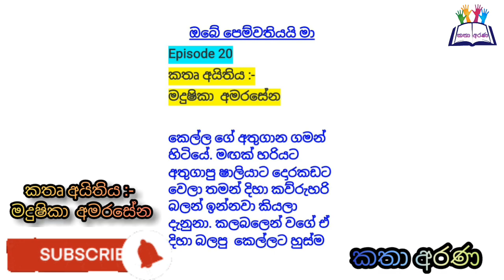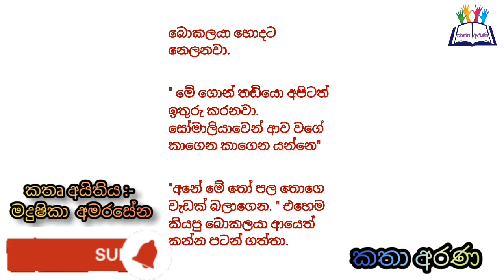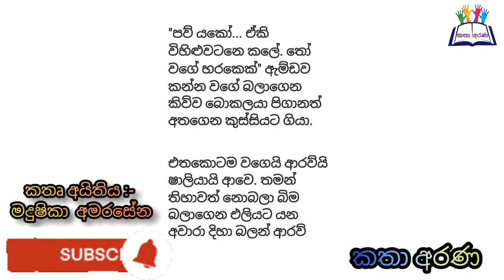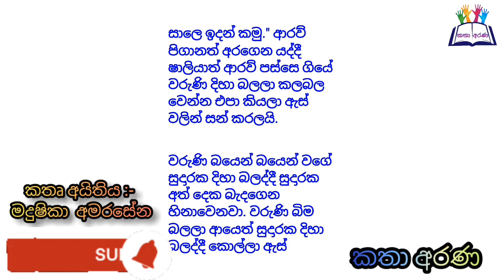I am your girlfriend | Episode 20 | 2022 Mar 01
⭕If you want to post your novels and short stories here, send me your stories via the facebook page below.

📖️Episode 20
🌍2022 Fab 01

✅නවකතා සිංහල
✅කෙටිකතා සිංහල
✅Novels sinhala
✅Nawakatha
✅Ketikatha

🔊Music
✅YouTube studio

🎥Video editor
✅Inshot app